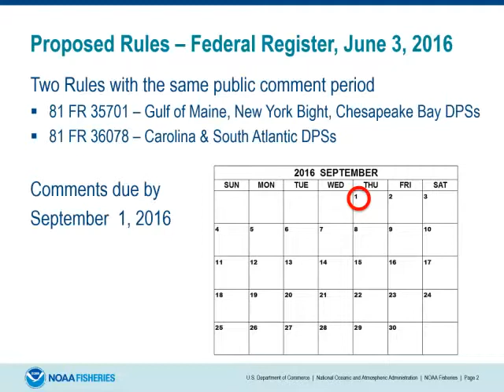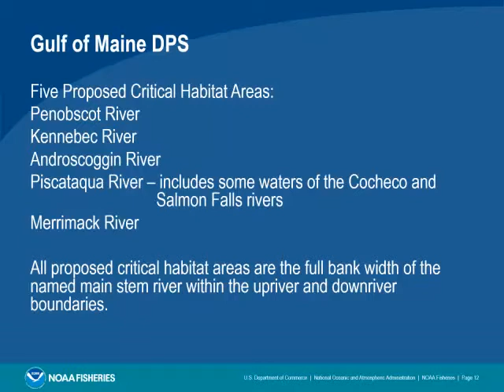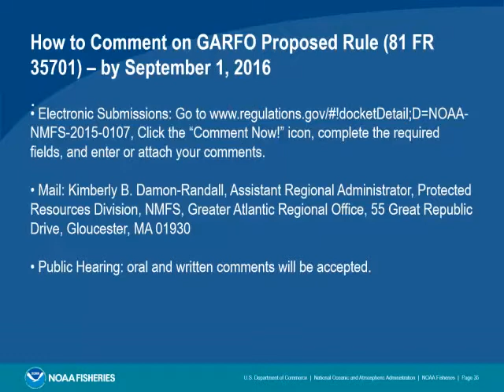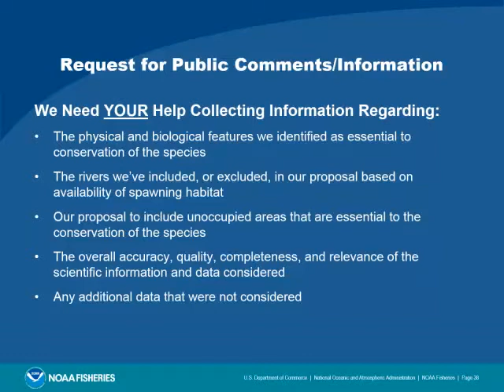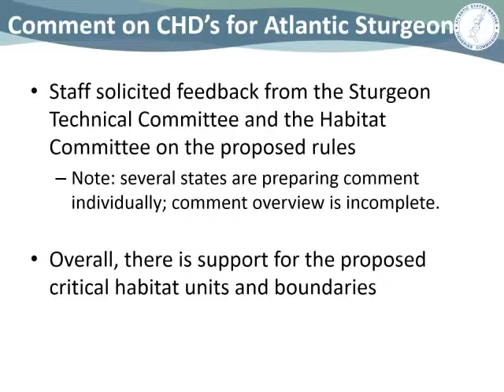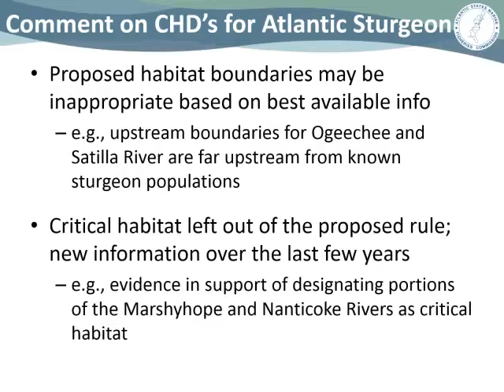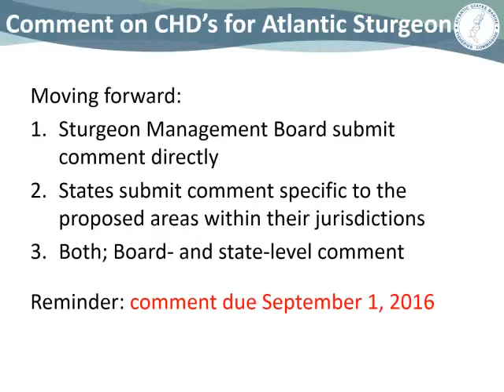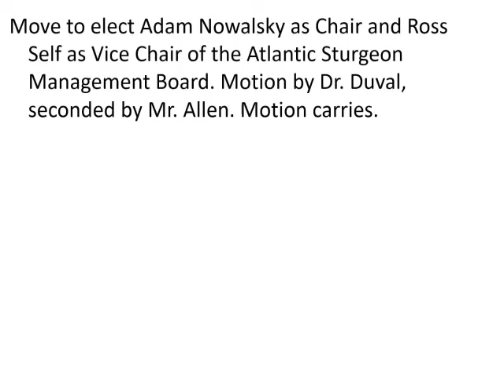ASMFC Atlantic Sturgeon Board Proceedings Aug2016